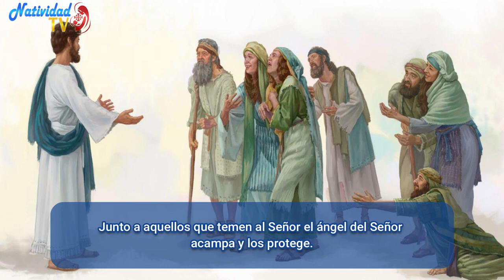SALMO DEL DÍA | Miércoles, 05/07/2023 | Servidora / Melissa Méndez